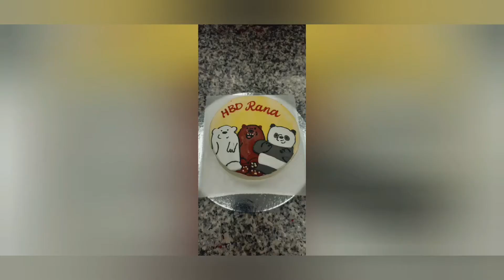mix cakes deco